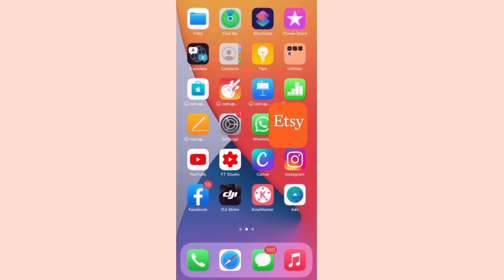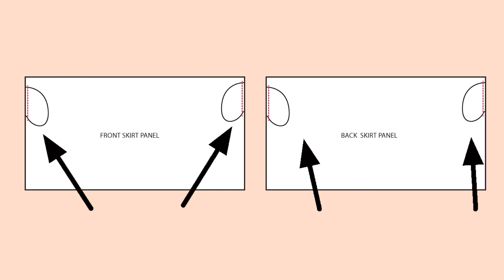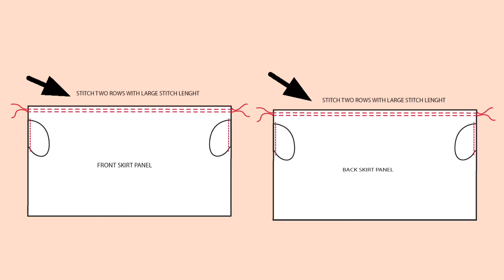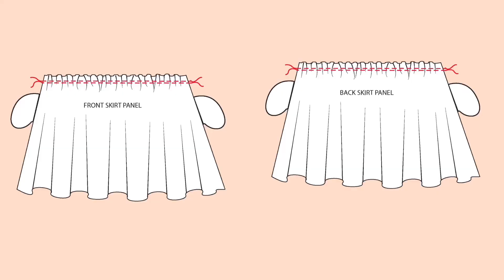DIY - How to make Maxi Dress Sewing tutorial - PDF Pattern | Pattern available on ETSY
Hi Everyone,

I have an Etsy shop with the name Sewing Panda Patterns. You can purchase this pattern from my shop with the below link.

In this video, I show you how to stitch this with step by step process.

Please watch and provide your valuable feedback.